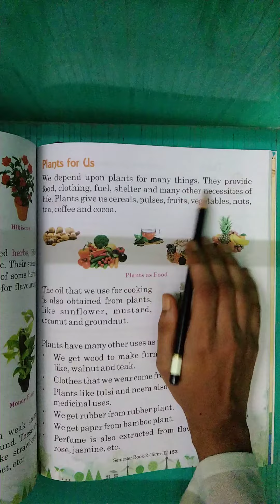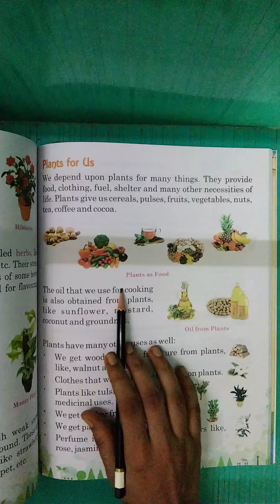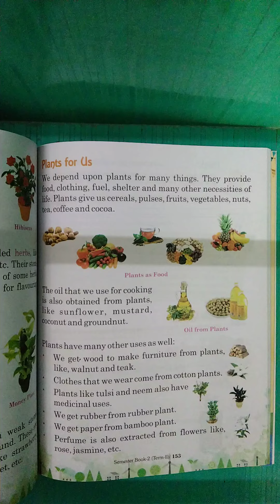PLANTS-ii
class 2 evs ch 3